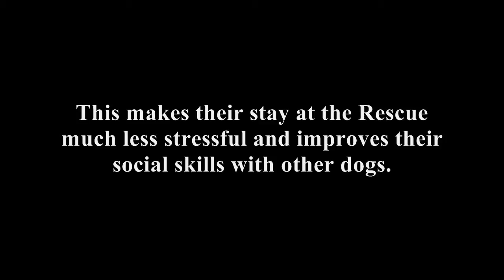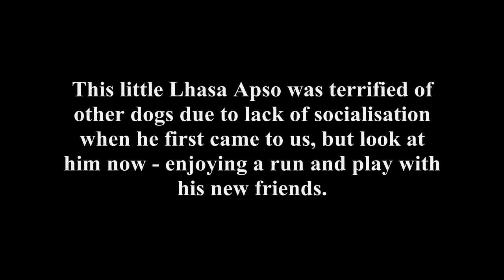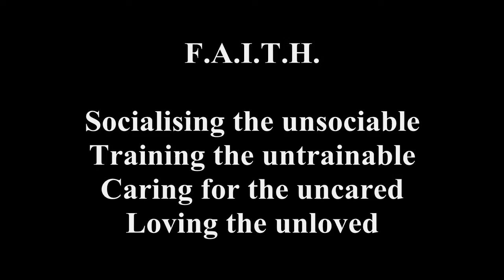FAITH Animal Rescue - Rescue Dogs Playing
In the first of hopefully many videos to come, we have a short clip of our communal dog yard. This area allows the dogs to interact and socialise with each other. As well as running, they can also sunbathe on the picnic tables or play with toys provided. It makes their stay with us much more fun and they learn vital social skills too.